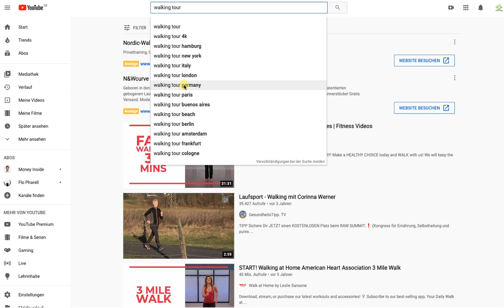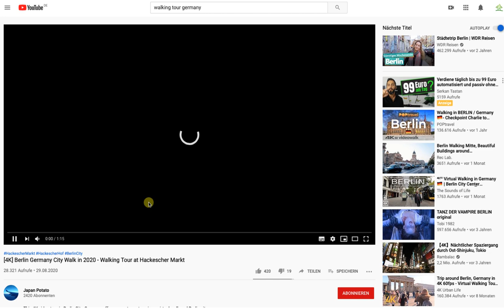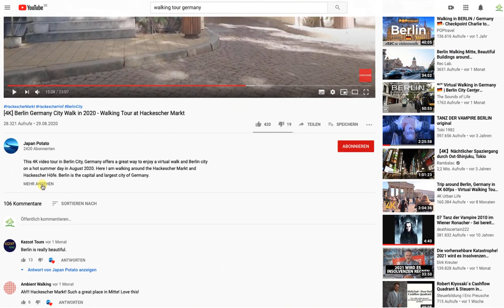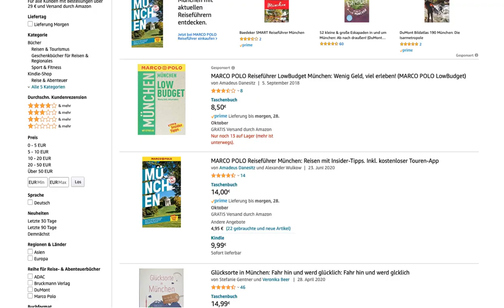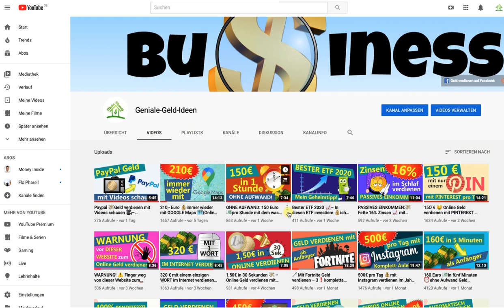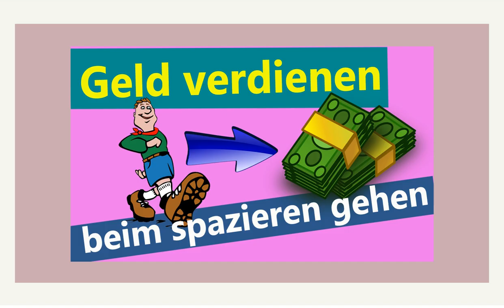Geld verdienen 🤑mit spazieren gehen 🚶‍♂️ (Online Geld verdienen ohne dein Gesicht zu zeigen)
Verrückt aber effektiv: Diese Strategie zum Geld verdienen im Internet bezahlt dich fürs Laufen durch die Stadt!

🚨MEIN TIPP für EINSTEIGER: Die beste Möglichkeit, online mit deinem Smartphone Geld zu verdienen (Jetzt für nur 1 Euro durchstarten!)

📚Meine Business-Buch-Tipps:
Bei mir KOSTENLOS: Der Investment Bestseller "Maximale Rendite" von Thomas Klußmann und Christoph Schreiber "Sell like Crazy" von Sabri Suby: Dieses Buch musst du gelesen haben!
"Entscheidend is' im Kopf" von Stefan Olschewski: Geheimnisse des Gedankenlesens

Hinweis: Ich bin kein Anlageberater. Alle Empfehlungen geben lediglich meine persönlichen Erfahrungen wieder. Für den Erfolg oder Misserfolg der dargestellten Strategien und Ideen kann ich keine Garantie oder Haftung übernehmen.